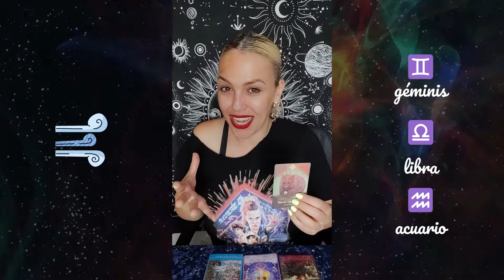ENERGÍAS de tu HORÓSCOPO Junio - Julio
Mis bonit@s, por aqui os dejo las energías que podeís esperar para Junio - Julio ordenadas por elementos de los signos del horóscopo:
Fuego / Tierra / Aire / Agua
Deseo de todo corazón que si te resuena, me lo hagas saber en comentarios.
Un súper abrazo de luz!
Os quiero!